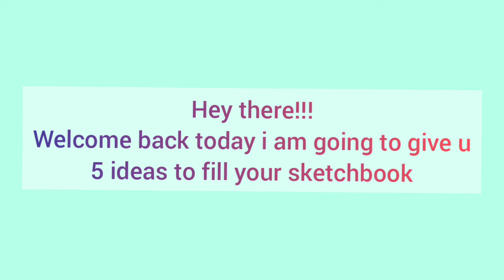5 ways to fill your sketchbook💖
In this video i am showing you 5 ideas to fill your sketchbook or to get rid of art block in this 5 simple ways u can easily make ur sketchbook fun and fill it very nicely this id a very simple 5 ways to fill your sketchbook and to overcome art block if u found my video helpful plss like and subscribe to my channel for more videos like this one every alternate day 💖💗

♡ Accra by Jeff kaale
♡ Mint leaves by Jeff kaale
♡ Beach by Jeff kaale
♡ Static by Jeff Kaale
♡ You know by Jeff Kaale
♡ Cactus by Jeff Kaale
♡ Dome by Jeff Kaale
♡ Tropic by Jeff Kaale
♡ Peach by Jeff Kaale